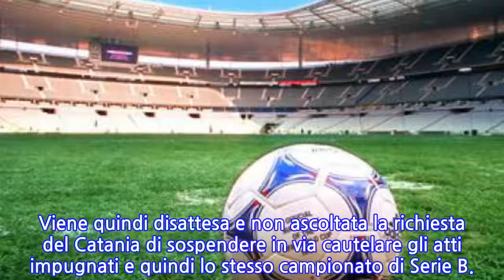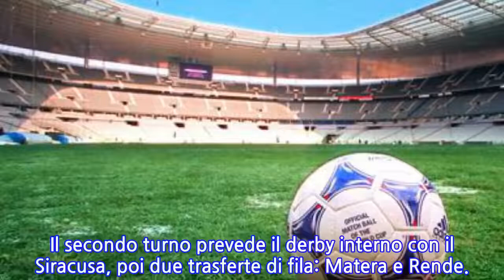Serie B a 19 squadre, Tfn rinvia udienza per ricorso Catania calcio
Un altro atto a dir poco scandaloso ha bloccato il Catania nella sua rincorsa alla Serie B. La società rossazzurra dopo la conferma del format del campionato cadetto a 19 squadre, aveva inoltrato - unico club in regola - ricorso al Tribunale Federale Nazionale e oggi alle 14 avrebbe dovuto affrontare il discorso che avrebbe portato, presumibilmente al blocco della stagione che deve celebrare la terza giornata. Invece il Tribunale Federale Nazionale ha deciso di rinviare l'udienza al 28 settembre, per accorpare i ricorsi di tutte le società interessate al ripescaggio. Viene quindi disattesa e non ascoltata la richiesta del Catania di sospendere in via cautelare gli atti impugnati e quindi lo stesso campionato di Serie B.